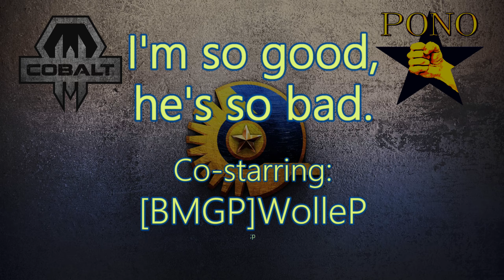PlanetSide 2 - I'm so good, he's so bad.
Seen in many of my videos before, i always treat him nice. But still: